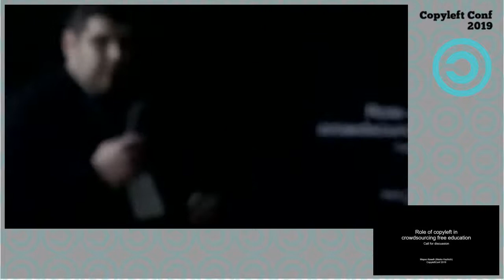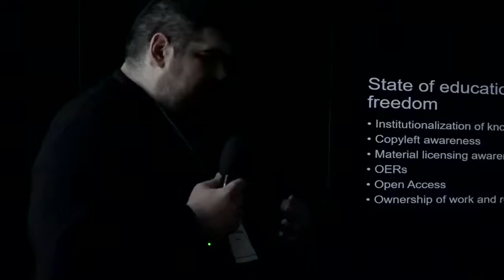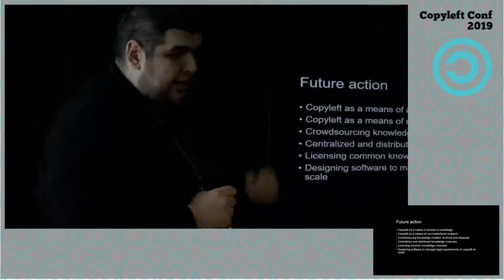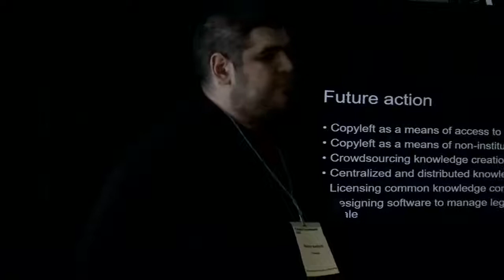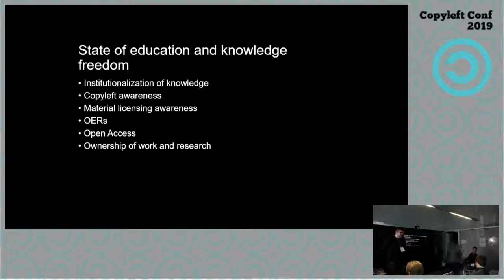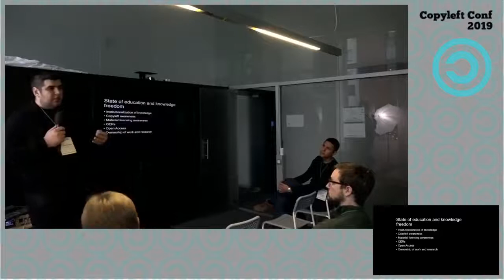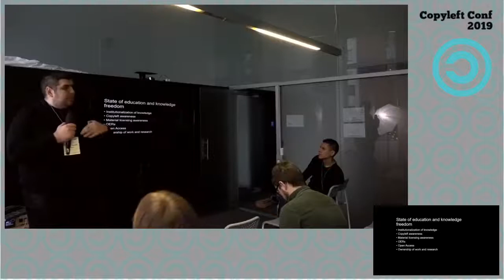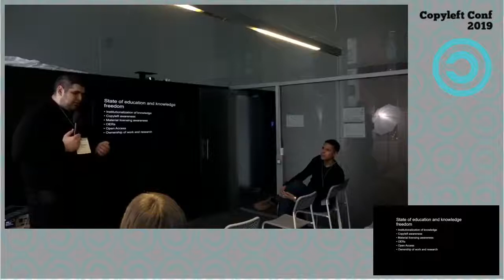Role of copyleft in crowdsourcing education – Марко Кажић (Marko Kazhich) – CopyleftConf 2019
The goal of this discussion would be to gather ideas and facilitate participation of all groups in tailoring a meaningful actionable strategy regarding producing copyleft educational contents that would be crowdsourced, non-institutional and free. What barriers lie ahead in regards to legislation, legal, licensing and implementation of contribution mechanics. How copyleft influences retention, participation and acknowledgement and what kind of social dynamic does it create inside micro cultures that apply to copyleft.